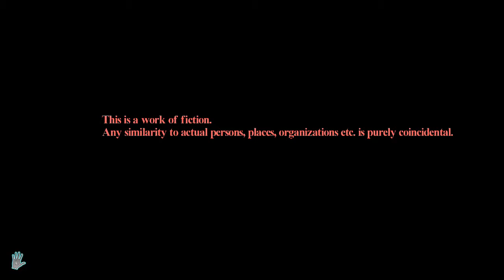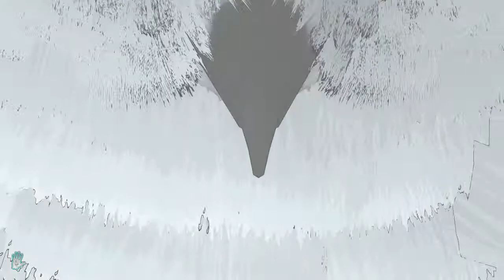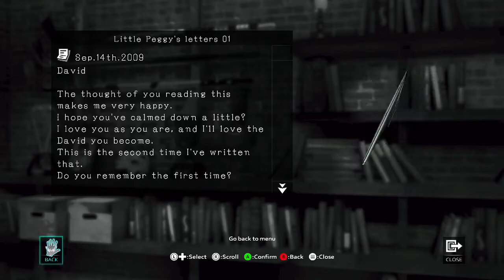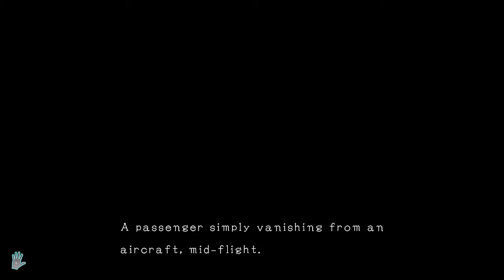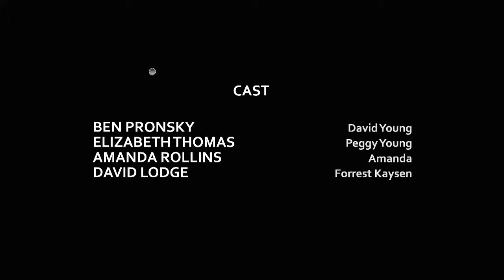D4: Dark Dreams Dont Die - The Worst Game Ever? - Part 1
This is a must watch!! we think we may have found the worst game ever.. we tourture ourself we the most dramatic no dramatic game that requires skills we dont have like patience and a cat fetish, watch the video and you'll understand - Probably the best video we have made to date... thanks for watching

With Trisrebel & The Randomo Guy

Rebelin Games - "Gaming Done the Wrong Way!"

Game: D4 - Dark Dreams Dont Die
Platform: Xbox One
Animation: Brad Lee King (BradKompany) & CJ (PlayCasters)
Editing: Tris Simmons (Trisrebel)
FIlming: Tris Simmons (Trisrebel)
Social Media Man: Tris Simmons (Trisrebel) & Michael Murphy (Smurphturf)